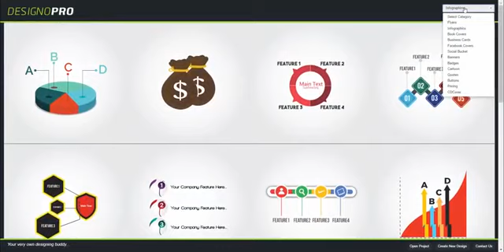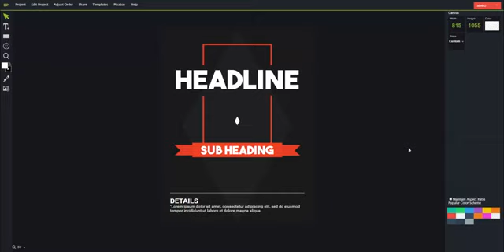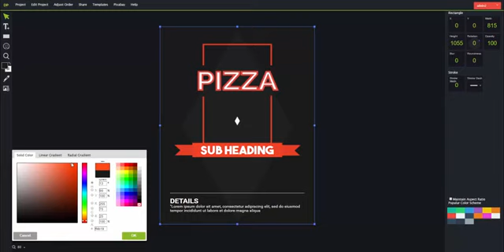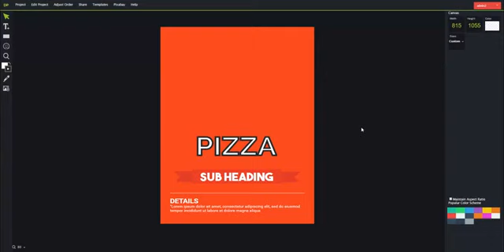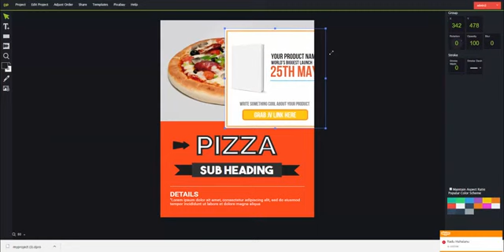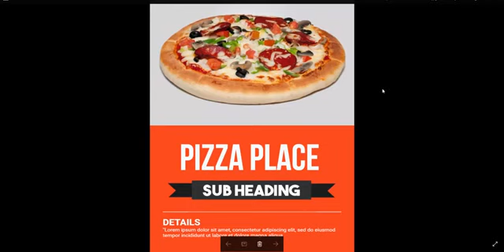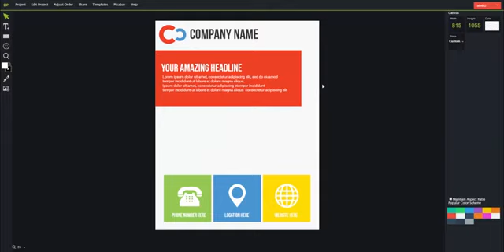DesignoPro Review – The only self-selling vector-based designing software ever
DesignoPro is a fantastic web-based software that lets you edit graphics and images in the cloud but with an incredible simplicity & also an amazing sophisticated twist. What is the twist? Unlike any other pixel-based graphic apps, DesignoPro operates with vectors instead. It gave me the highest quality graphics possible I had ever seen. DesignoPro is the first ever cloud app I have used that delivered in some ways better than Photoshop functionality inside a newbie friendly interface. Keep reading to see other cool features of this product later in my DesignoPro Review.